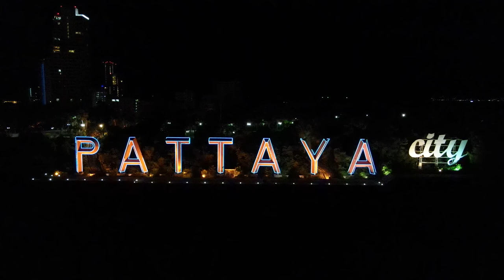Вилла с бассейном в центральной Паттайе Zensiri Midtown Pattaya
Купить потрясающий дом в Паттайе с 3 спальнями и 4 ванными комнатами отличается просторным современным дизайном и роскошной отделкой.

В каждой спальне есть собственная ванная комната, а для удобства имеется гостевой туалет. Ванные комнаты полностью облицованы плиткой и полностью оборудованы всей необходимой сантехникой, душевыми кабинами, душевыми стеклами, шкафами и т.д.

На вилле также имеется кухня европейского стандарта с островом, идеально подходящая для приготовления пищи и приема гостей. Жилые помещения внутри и снаружи очень просторны, обеспечивая достаточно места для отдыха и развлечений. Во всем здании установлена инверторная система кондиционирования Daikin. Потолки и освещение по всей вилле спроектированы таким образом, чтобы придать ей неповторимую роскошь, а электрика западного стандарта высшего качества.